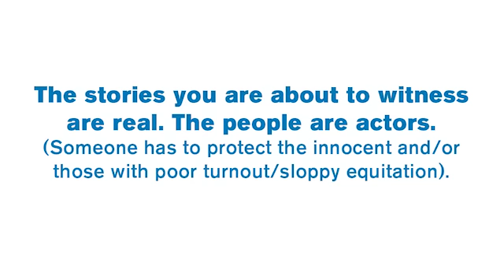Sh*t Trainers Say: George Morris Edition